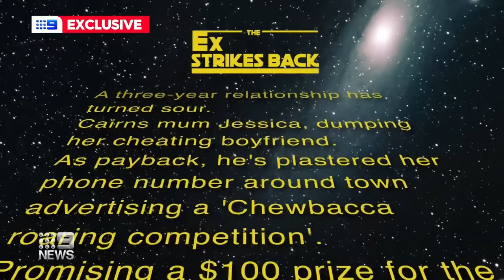Ex-boyfriend posts woman’s number as Chewbacca roaring competition | 9 News Australia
An man has plastered his ex-girlfriend’s number around Cairns advertising as a ‘Chewbacca roaring competition’ with a cash prize promise.